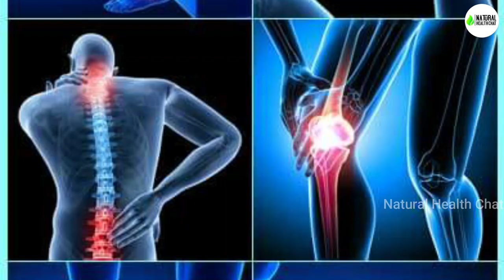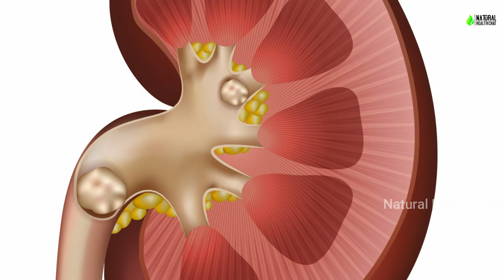దయచేసి టమాటలో ఈ 2 కలిపి అస్సలు తినకండి.! తింటే మీ ప్రాణాలకే ప్రమాదం || NHC